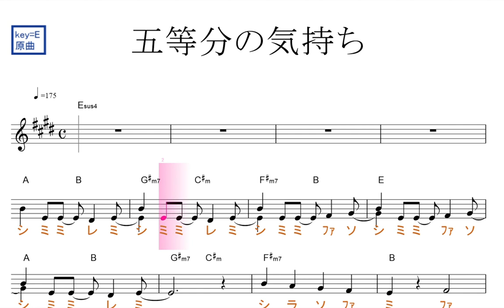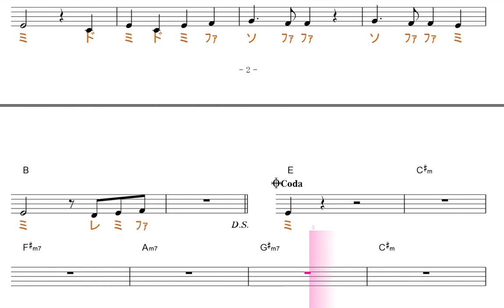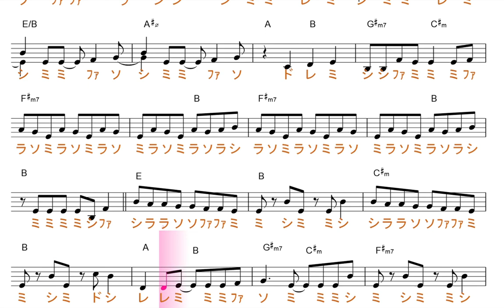五等分の気持ち（アニメ・五等分の花嫁 OP 中野家の五つ子）原曲key=E ／ドレミで歌う楽譜【コード付き】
この動画は、原曲と同じ、key＝Ｅ固定ド読みです。基本、ファ・ド・ソ・レが、♯します。

使用方法；
１、まずは、流し聴きしてみて下さい。
２、可能なら、本物のオーディオ推奨。
３、速度調節します。youtube 動画は、音程を変えずに、速度を変えることが出来ます。画面右下の設定、再生速度とあり、選べるようになっています。
４、何度か、聞いているだけで、自然と覚えて、音名が、時々でも浮かぶようになって来ます。寝ながら、ループ再生しておいても、効果あります。
５、余裕があれば声も出してみましょう。正しい言葉・文字でなくて構いません。分からない部分は、唸るような感じで。
６、音楽教室の教材などにも最適です。ご活用下さい。
７、他にも、様々な活用法が考えられると思います。